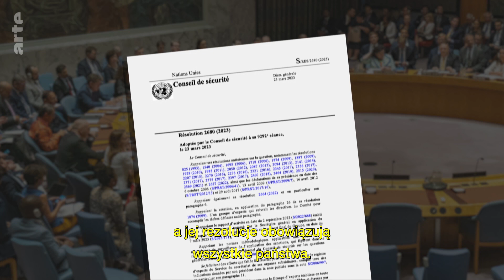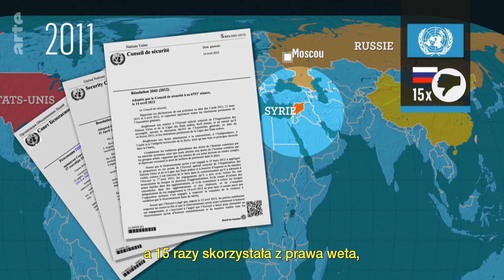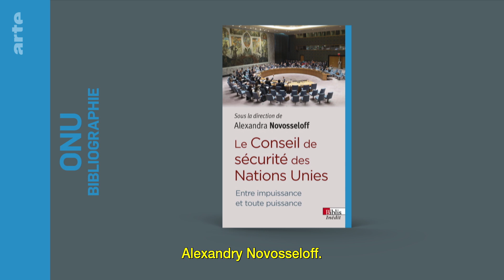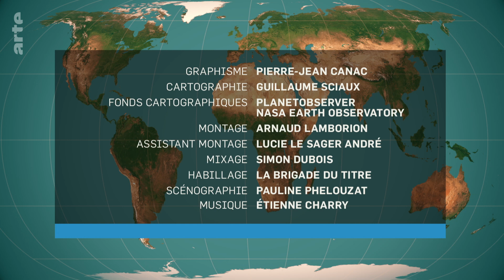Czy ONZ potrzebuje reform? | ARTE.tv Dokumenty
Założona w 1945 r. Organizacja Narodów Zjednoczonych zrzesza obecnie 193 kraje i działa według zasady „jedno państwo = jeden głos”. Jej misją jest zapobieganie konfliktom i omawianie najważniejszych problemów współczesnego świata. Jednak przywódcy niektórych krajów podważają znaczenie ONZ na arenie politycznej. Czy przyszedł czas na zmiany?